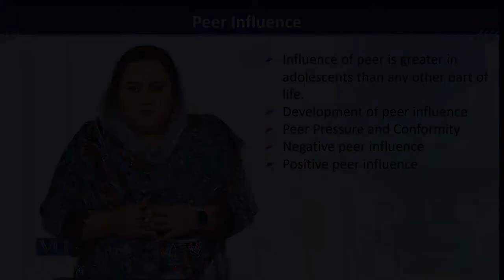PSY613_Topic021 | Developmental Disorders